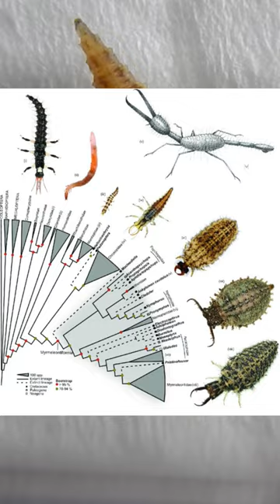Zlatoočka jsou dravé bestie, které pomáhají proti škůdcům!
ℹ *# O čem je tohle video:*  Zlatoočko se nezdá, ale je to dravá bestie a žere mšice!

👋 Ahojte a Vítejte na kanále AntsCzech! Jmenuji se Jakub (klidně mi říkejte [ents ček]) a zabývám se chovem mravenců a dalších živočichů a rád o nich natáčím videa. Tento kanál dokumentuje mou cestu jejich chovem zábavnou a edukační formou, proto se snažím vždy používat ty nejlepší informace, tudíž starší videa jsou často nesprávná = nejsem odborník (zatím xd). Díky za veškerou podporu!

🆕 Nové video když mi to čas dovolí!

💖 Každý lajk, komentář a sdílení se počítá a potěší!
📹 Natočeno s: Nikon Coolpix S9500, Bandicam
🎬 Editováno s: Vegas 17 a CapCut (Shorts)
🎵 Hudba: YouTube knihovna, SoundCloud
📷 Obrázky: iNatutralist, Pixabay, Flickr, Mé fotky (na Instagramu, Discordu, Imguru, Pixabay) a další
📚 Zdroje a Licence ©️ stažitelné na:
✨ Hastagy: antsczech #